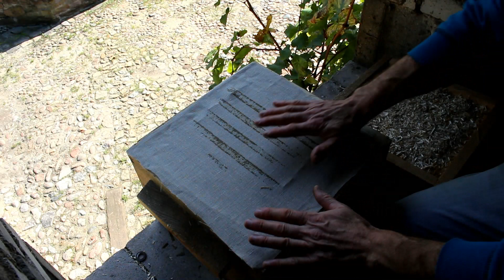Wesensgemäße Bienenhaltung, die ersten Dunklen Bienen, Erfolge und Rückschläge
Dieses Video ist ein Erfahrungsbericht. Es ist keine Anleitung zur wesesnsgemäßen Imkerei. Ich freue mich aber sehr über konstruktive Diskussionen in den Kommentaren.

Haiko